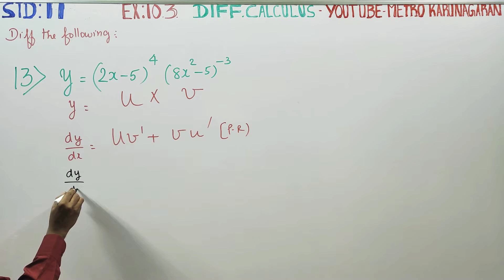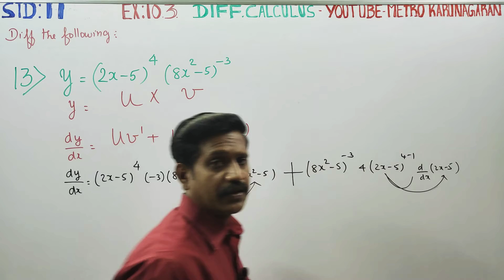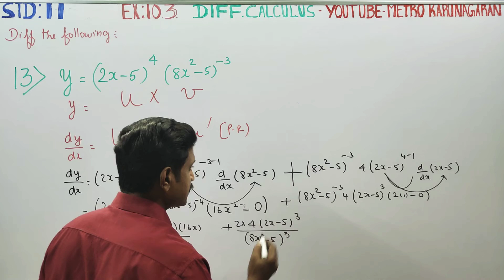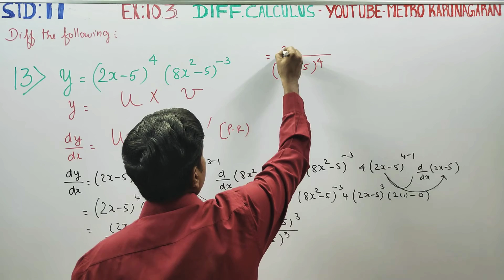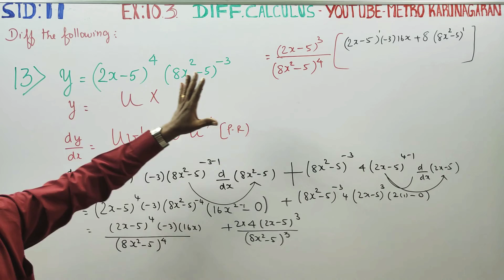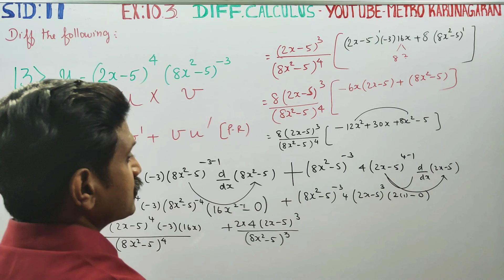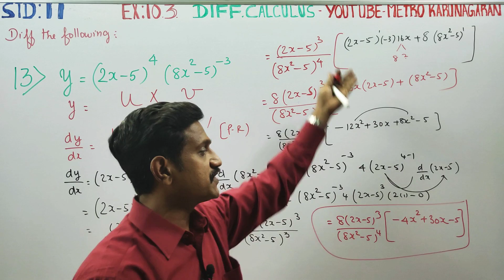11th Std Maths Ex.10.3(13) Differentiate y= (2x-5)^4 . (8x^2-5)^-3